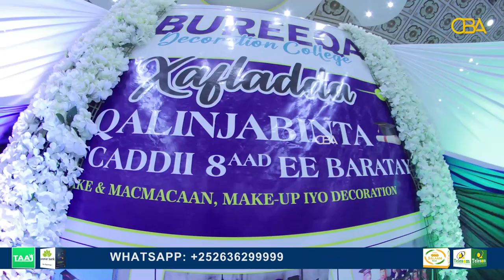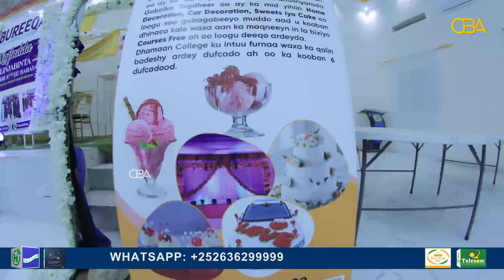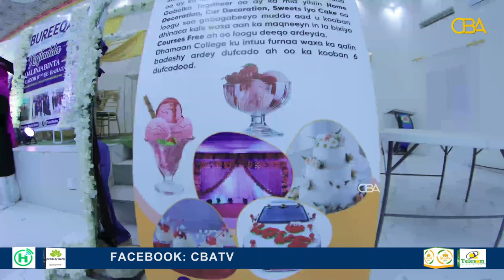Dugsiga barashada xirfadaha ee Bureeqa ayaa munaasibad u qabtay 70 arday oo ka qalinjabiyay.